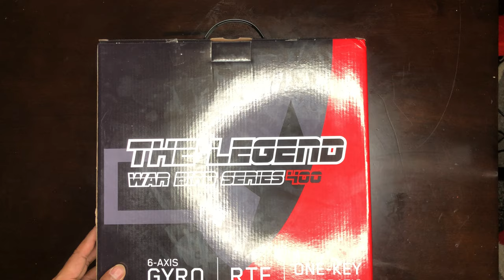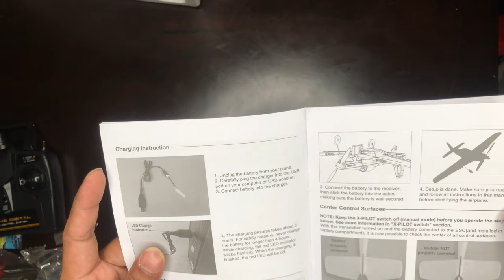VOLANTEXRC -4-CH RC Airplane with Aileron Remote Control Warplane -P51 Mustang Unboxing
VOLANTEXRC 4-CH RC Airplane with Aileron Remote Control Warplane P51 Mustang Ready to Fly with Xpilot Stabilization System, One Key Aerobatic and One-Key U-Turn Function for Beginners (761-5 RTF)

Specifications:
Material: EPP Foam
Dimension: 400mm*317mm
Motor: 10mm coreless motor
Batery: 3.7V 380mAh